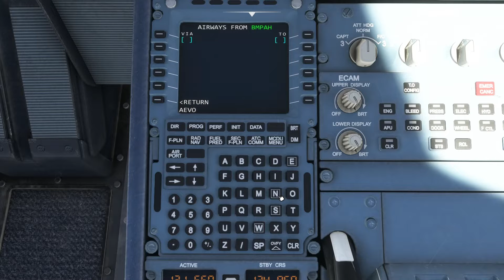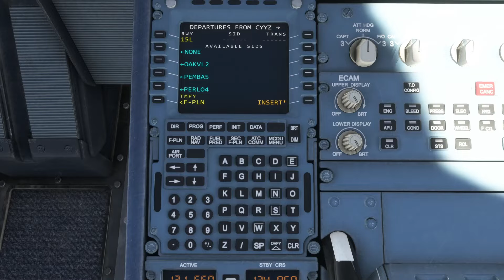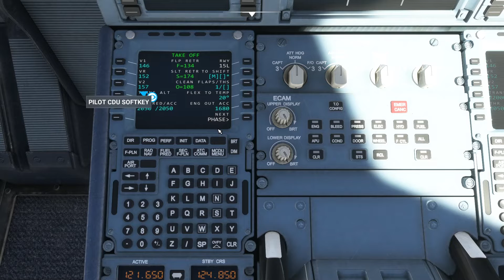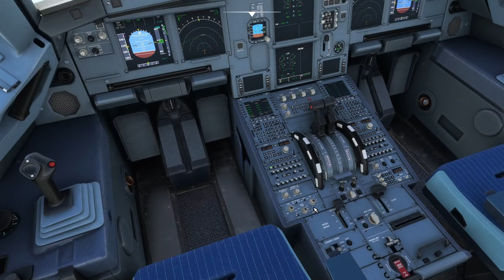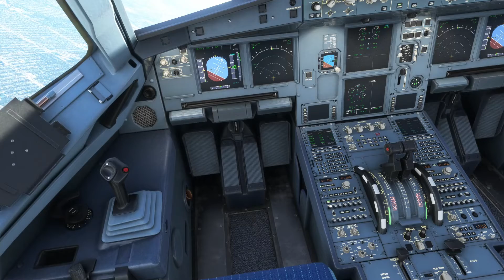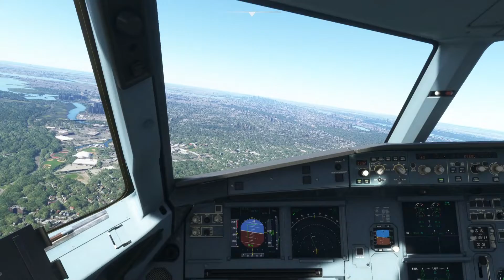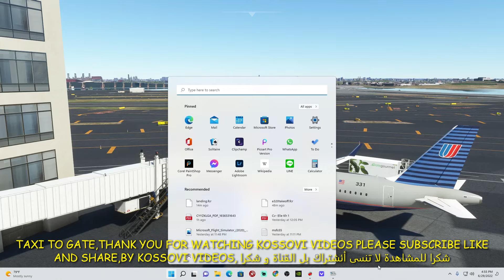[MSFS] A320NEO BY UNITED AIRLINES PEARSON TORONTO TO LAGUARDIA NEW YORK,[محاكي الطياران]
رحلة جوية واقعية من مطار بيرسون ترونتو الى لا كارديا نيويورك